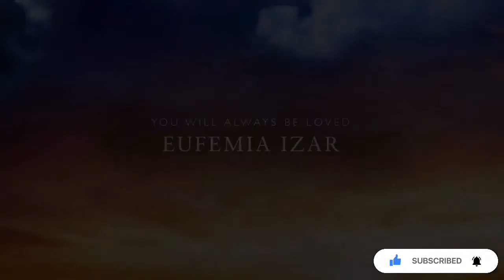Prayer For Our Dearly Departed Grandmother. (You Will Always Be Loved Eufemia Izar) Lola Lucia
In your hands, O Lord,
we humbly entrust our Grandmother
In this life you embraced them with your tender love;
deliver them now from every evil
and bid them eternal rest.

The old order has passed away:
welcome them into paradise,
where there will be no sorrow, no weeping or pain,
but fullness of peace and joy
with your Son and the Holy Spirit

Amen.